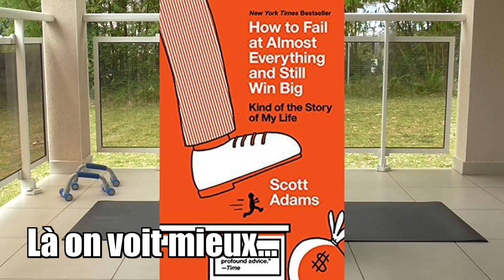La Technique de Motivation pour les flemmards (comme moi)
Si tu souhaites m'aider à continuer la chaîne alors, si tu peux, soutiens-moi sur Tipeee:

Lien vers les super bouquins que je vous conseille de lire ainsi que tout le matos que j'utilise pour les vidéos et pour le sport